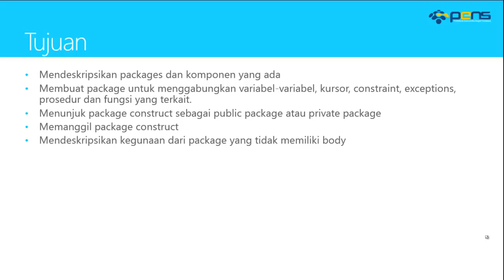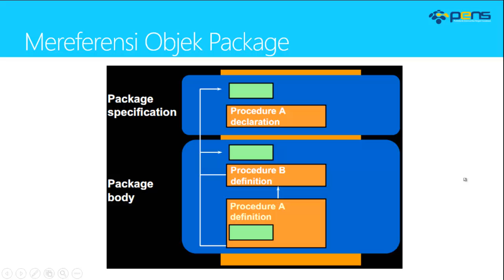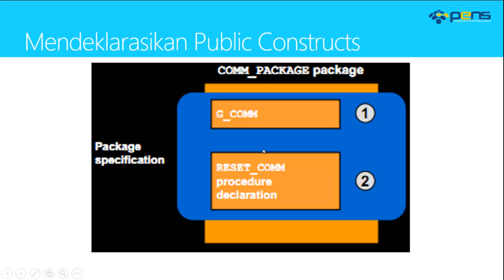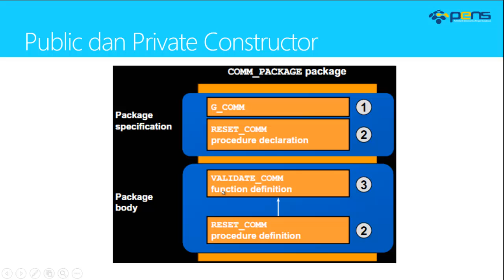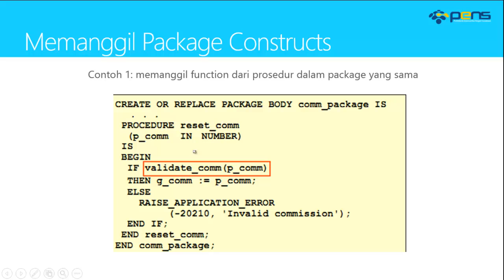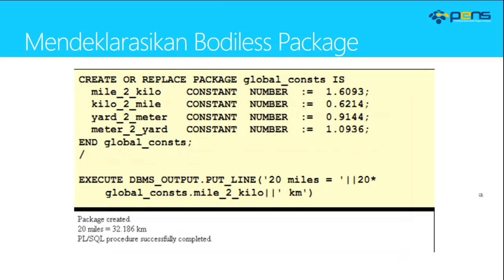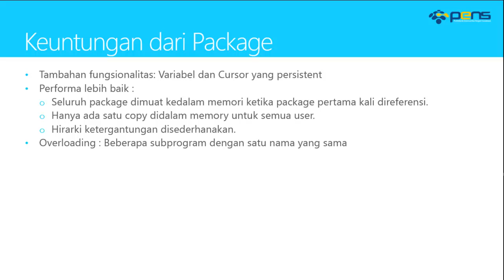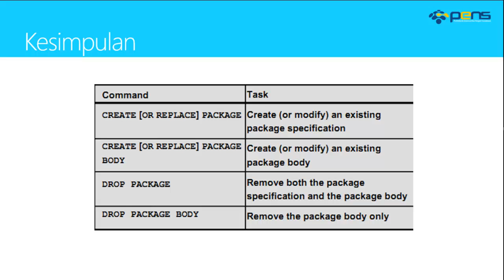Basis Data Lanjut Oracle: Praktikum 11 - Creating Package